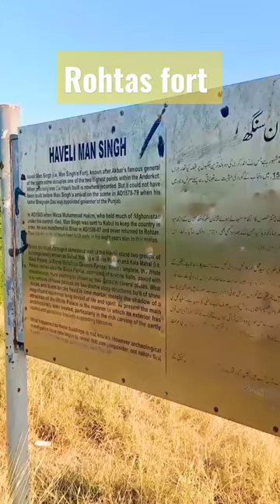Rohtas fort.Havely Mann Singh.Qila Rohtas.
Sikh rulers of the 18th and 19th centuries respectively. A village grew within the walls, and exists day. Rohtas Fort is unique: there are no surviving examples on the subcontinent of military architecture of this period on the same scale and with the same degree of completeness and preservation.

Criterion (ii): Rohtas Fort blends architectural and artistic traditions from Turkey and the Indian subcontinent to create the model for Mughal architecture and its subsequent refinements and adaptations.

Criterion (iv): Rohtas Fort is an exceptional example of the Muslim military architecture of central and south Asia during the 16th century.

Integrity

Within the boundaries of the property are located all the elements and components necessary to express the Outstanding Universal Value of the property, including its massive defensive walls, monumental gateways, irregularly spaced semi-circular bastions, and, within the enclosure, the cross wall that defines the inner citadel, the baolis (stepped wells), the Haveli Man Singh, and the Shahi Masjid mosque. The physical fabric of most of these elements and components is in a reasonable state of conservation. The fortification wall, however, has collapsed at some places, and the monument is threatened by encroachment, which has disturbed the original drainage system of the fort.

Authenticity

The main historic features of Rohtas Fort are authentic in form, setting, and materials. The limited restoration that has been carried out has been minimal and discreet, avoiding the use of inappropriate modern materials. The fortification wall is nevertheless vulnerable to rainwater flooding and choking the original drainage system.

Protection and management requirements

Rohtas Fort is a protected antiquity in terms of the Antiquities Act, 1975, passed by the Parliament of the Islamic Republic of Pakistan. The Constitution (18th Amendment) Act 2010 (Act No. X of 2010), bestowed the Government of the Punjab with full administrative and financial authority over all heritage sites located in its province. The Directorate General of Archaeology and Museums, Government of Punjab, is responsible for the management and protection of Rohtas Fort. The land inside the fortification wall occupied by the modem village is also Government-owned, and is administered by the Directorate General of Archaeology and Museums. There is strict control over any form of building or alteration in and around the village (there is an internal buffer zone around the village). The buffer zone around the perimeter wall of the fort varies between 750 m and 1500 m in breadth and provides excellent protection for the setting and integrity of the monument. The Rohtas Fort Conservation Programme was initiated by the Archaeology and Museums department and the Himalayan Wildlife Foundation in 2000 to help protect the fort and develop it as a heritage site conforming to international standards of conservation and tourism. A steering committee created in 2003 oversees the conservation and development work.

Sustaining the Outstanding Universal Value of the property over time will require taking measures to enhance the management, conservation, and presentation of the property, particularly regarding the drainage system in the fort and encroachments. Completing, approving, and fully implementing the master conservation plan prepared under the Rohtas Fort Conservation Programme and establishing a regular monitoring regime, among other activities, would conform to international standards of conservation.

News rss (1)
World Heritage Committee Inscribes 46 New Sites on World Heritage List
7 December 1997

Pakistan
Date of Inscription: 1997
Criteria: (ii)(iv)
Dossier: 586
Jhelum City, Punjab
N32 57 45 E73 35 20
Earthstar Geographics
Powered by Esri
Zoom In
Zoom Out
Enter fullscreen
Base WHC
logo
Committee sessions
Statutory Documents
Committee decisions
45th session (2023)
18th Extraordinary session (2023)
General Assembly
24rd GA UNESCO Paris (2023)
23rd GA UNESCO Paris (2021)
About World Heritage
The Convention
Convention Text
Policy Compendium
Declaration of principles
Operational Guidelines
The Emblem
The States Parties
The Advisory Bodies
The Centre
Employment & Internships
Who's Who
The List
World Heritage List
World Heritage in Danger
New Inscriptions
Criteria for Selection
Tentative Lists
World Heritage List Nominations
Reporting & Monitoring
State of Conservation (SOC)
Periodic Reporting
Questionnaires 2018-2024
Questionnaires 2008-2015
Reactive Monitoring
Africa
Arab States
Asia & Pacific
Latin America and the Caribbean
Europe and North America
Partnerships
Become a Partner
What Partners Do
Our Partners
Activities
All our activities
Volunteer
Publications
World Heritage Review
Series
Resource Manuals
World Heritage wall map
More publications ...
Funding
World Heritage Fund
International Assistance
More
Site Map
UNESCO
UNES
Rohtas fort.Havely Mann Singh.Qila Ro